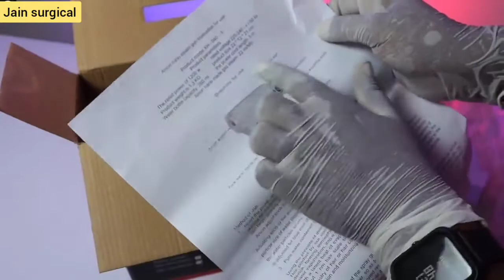sanitizer gun machine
for order
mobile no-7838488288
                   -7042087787